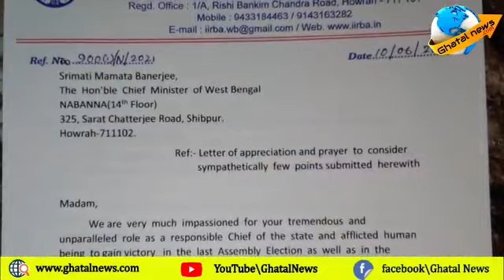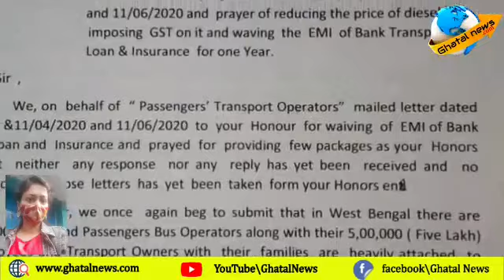করোনা পরিস্থিতির জেরে আর্থিক সমস্যায় পরিবহন, মুখ্যমন্ত্রীর কাছে আর্জি ঘাটালের বাস মালিকদের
২০২০ সাল থেকে শুরু হওয়া করোনা পরিস্থিতির জেরে পরিবহন  মালিক এবং কর্মীরা আর্থিক সমস্যার মুখে পড়েছেন। লকডাউন এর জন্য এবং পরে সীমিত যাত্রী নিয়ে পরিবহনের নির্দেশের জন্য পরিবহন শিল্প লাভের মুখ দেখেনি।
এই পরিস্থিতিতে গতবছর রাজ্য সরকার পরিবহন ক্ষেত্রে কিছু সুযোগ-সুবিধা  ঘোষণা করেছিল।
এই বছরেও করোনার দ্বিতীয় ঢেউয়ের মধ্যে পরিবহন মালিকরা বেশ কয়েক দফা দাবি রাজ্য এবং কেন্দ্রীয় সরকারের কাছে পেশ করেছেন।
ইন্টার এন্ড ইন্ট্রা রিজিওন বাস অ্যাসোসিয়েশনের রাজ্য কমিটির সদস্য প্রভাত পান বলেন, গত বছর থেকে পরিবহন শিল্প করো না পরিস্থিতির জন্য প্রতিকূল পরিস্থিতির মধ্যে পড়েছে এবং এই পরিস্থিতির মধ্যে পেট্রোল-ডিজেলের দাম বৃদ্ধি হয়েছে। বাসের যাত্রী কম। এই পরিস্থিতিতে পরিবহন কর্মীদের স্বার্থে এবং পরিবহন শিল্পকে ঘুরে দাঁড়ানোর জন্য আমরা কিছু দাবি রাজ্য এবং কেন্দ্রীয় সরকারের কাছে জানিয়েছি।
প্রধান দাবিগুলো হলো, পেট্রোল-ডিজেলের দাম ব্যাপকহারে বৃদ্ধি পাওয়ার জন্য বাস ভাড়া বৃদ্ধি করা। রাজ্যের যেকোনো জায়গায় পরিবহন দপ্তরের অফিসে বাসের ফিটনেস পরীক্ষা করার যে আইন গতবছর চালু হয়েছিল  তা আবার পুনর্বহাল করা।
    এছাড়াও রাজ্য হাইওয়েতে টোল ট্যাক্স মুকুব করা, ব্যাঙ্ক লোনে ইএমআই এক বছরের জন্য মুকুব করা, ডিজেলের উপর জিএসটি প্রয়োগ সহ বেশ কিছু দাবি রাজ্য এবং কেন্দ্রীয় সরকারের কাছে জানিয়েছে ওই অ্যাসোসিয়েশন।